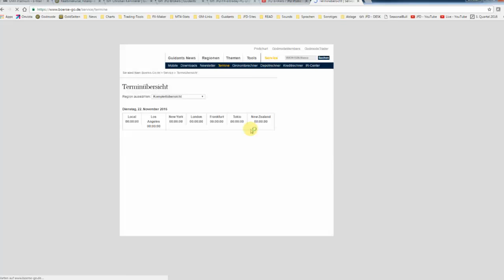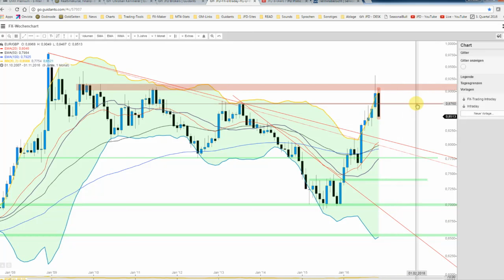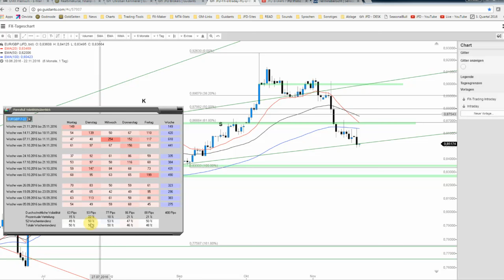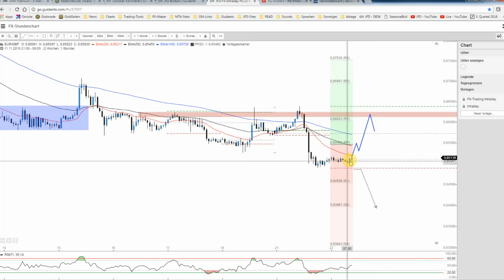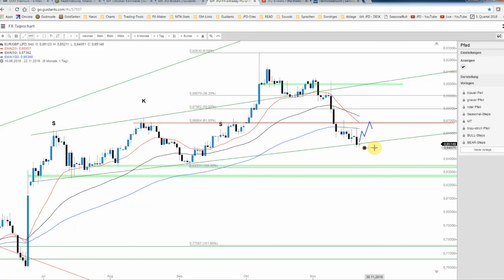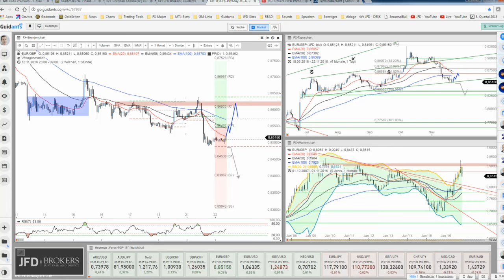JFD Devisenradar: EUR/GBP an wichtiger Trendlinie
Die Schwäche beim Euro setzte sich auch beim EUR/GBP durch und so wurde unlängst erst die Aufwärtstrendlinie seit dem Brexit-Event touchiert. Aktuell definitiv spannend!